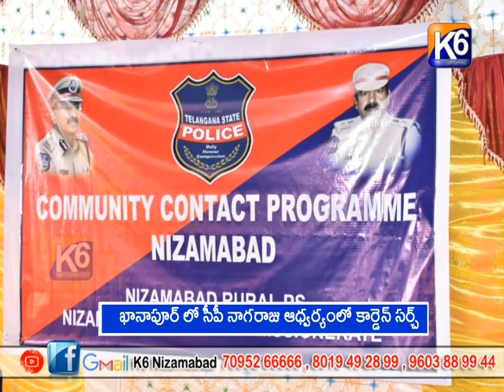ఖానాపూర్ CP నాగరాజ్ ఆధ్వర్యంలో కార్డాన్ సర్చ్ || K6 NEWS 30-09-2022